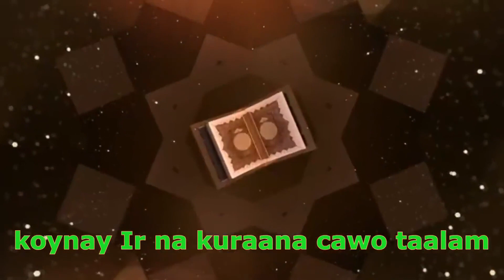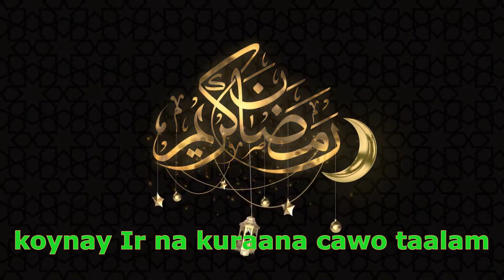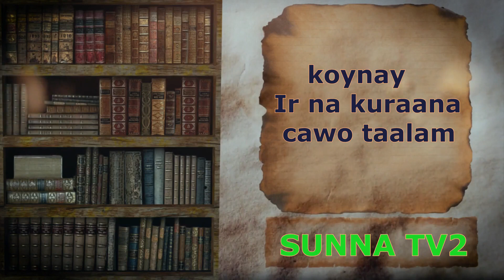Wa Ratilil Qu'arna tartila No.11 Sheikh Zoubeir Houssain